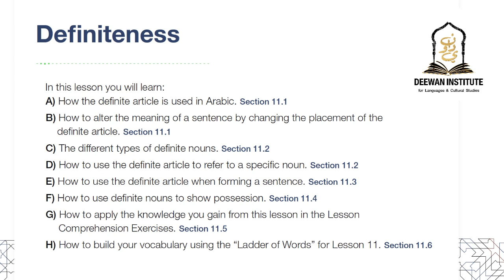lesson 11 Definitenss p.107